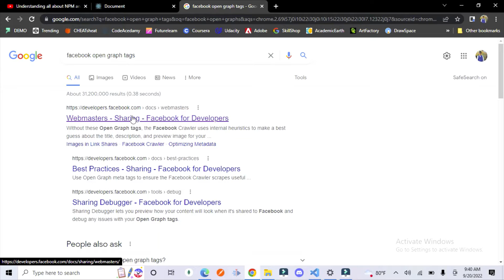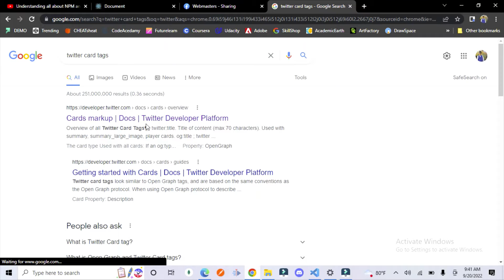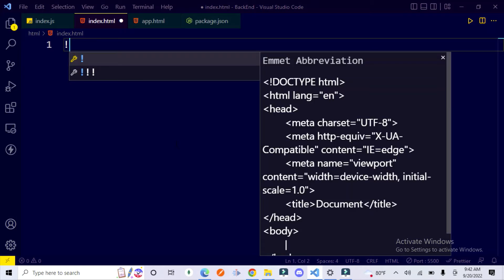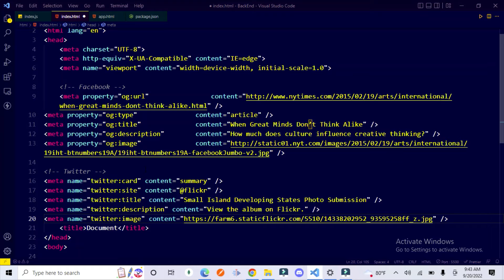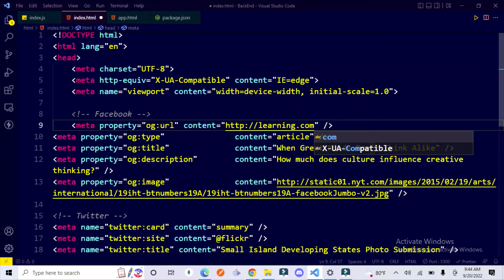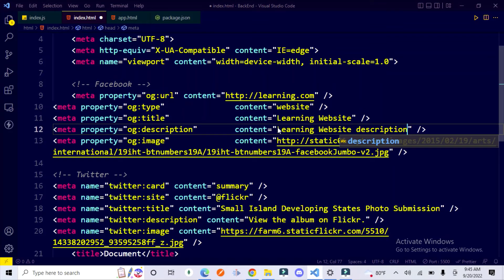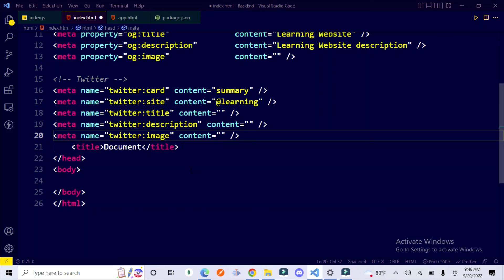Facebook Graph And Twitter Card Tag In HTML || In Nepali || #30 || HTML Tutorials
IN THIS VIDEO YOU WILL LEARN ABOUT FACEBOOK OPEN GRAPHS AND TWITTER CARDS IN HTML IN NEPLAI